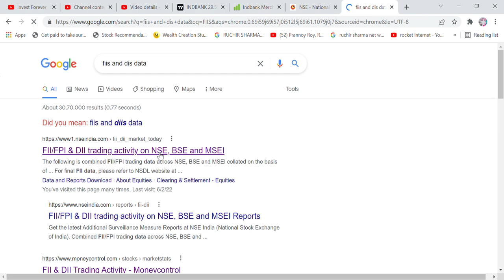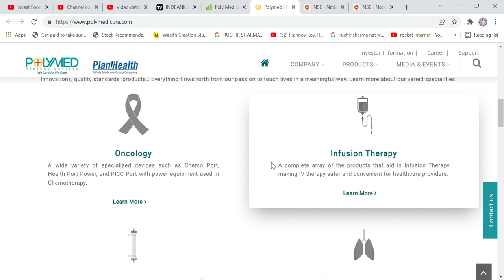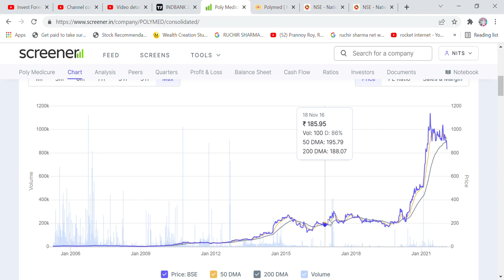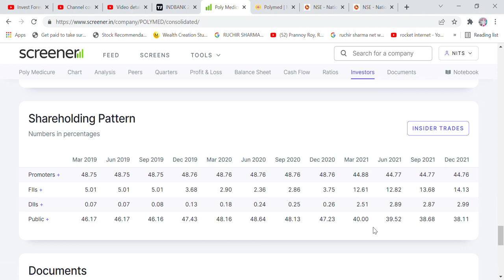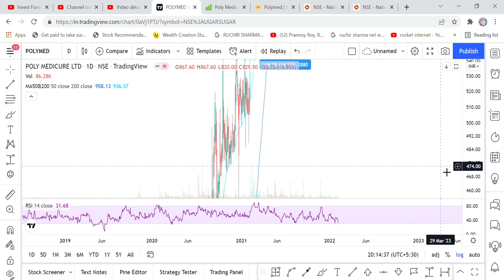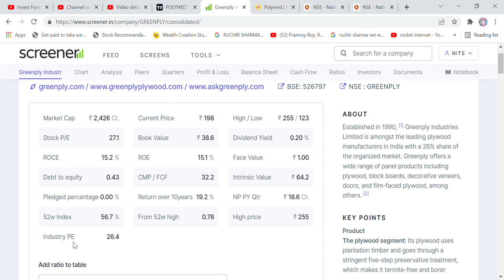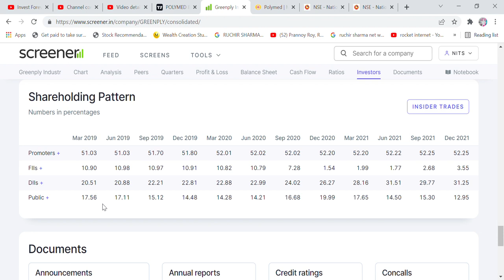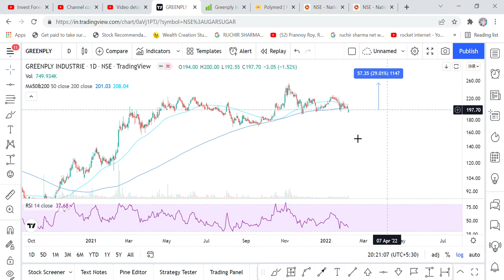FIIS AND DIIS BOTH ARE INCREASING STAKE IN THESE TWO STOCKS, RUN AND BUY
Hi Friends,